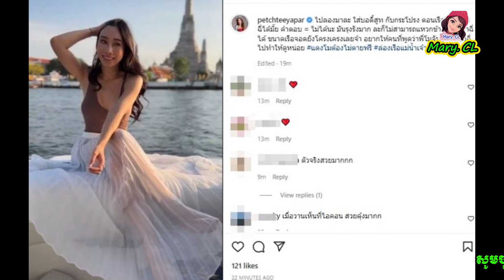នាង ណាម ភេត ស្លៀក​ឈុត​ដូ​ច តែង​ម៉ូ ជិះទូក​លើ​ដងទន្លេ​ចៅ​ប្រា​យ៉ា រួច​ប្រាប់​ហេតុផល​សួរ​បែបនេះ​ថា…